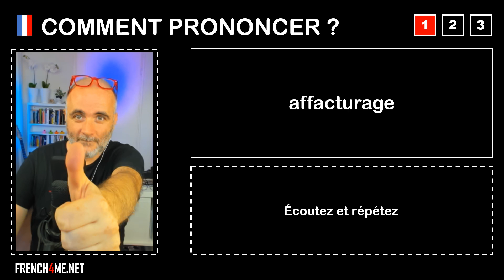Pronuncia corretta = affacturage